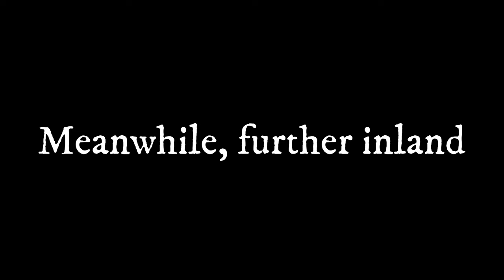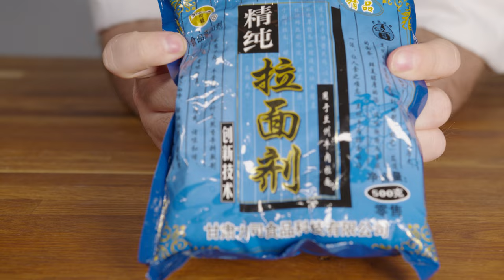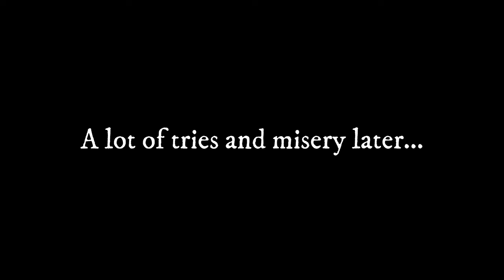The trickiest noodles ever, EXPLAINED! | History of Ramen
Today we embark on our biggest challenge yet. An art that supposedly required 10 years to master, hand pulled noodles aka Lanzhou Lamian.
Using our "medicinal" beef stock from our previous video we're attempting to make authentic Lanzhou pulled noodles and explaining the historical context in which they were created.

This channel is amazing!

Sources and literature:

Nevis, John L., China and the Chinese, a general description of the country and its inhabitants; its civilization and form of government; its religious and social institutions; its intercourse with other nations; and its present condition and prospects, Philadelphia, PA: Presbyterian Board of Publication, 1882, p. 246

Chapters:

00:00 - Intro
00:25 - What are Lanzhou Lamien actually?
01:10 - The Story
02:27 - The Five Rules!
03:03 - The Story of chillies in China
04:00 - Making Chilli Oil
05:23 - The dreaded noodles!
07:41 - Something blue
10:12 - Cheese for Vegans
10:55 - Everything Ready!
13:31 - Where it went wrong
14:17 - Whats next? Dishes!